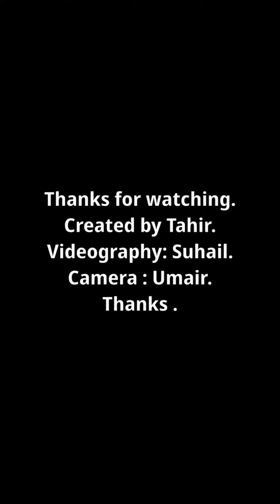Gulmarg in winter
Gulmarg is a town, a hill station, a popular skiing destination and a notified area committee in the Baramulla district of Jammu and Kashmir, India.The town is situated in the Pir Panjal Range in the Western Himalayas and lies within the boundaries of Gulmarg Wildlife Sanctuary.